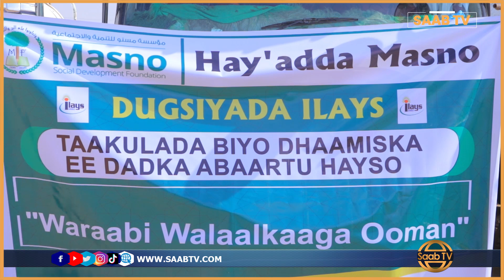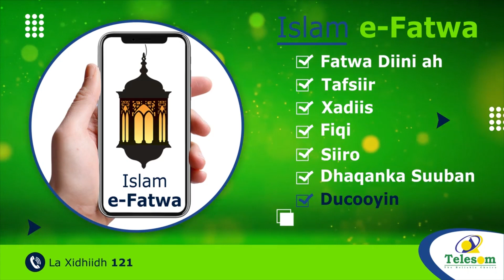Hay'adda Waxbarashada ee Masno ayaa Deeq Biya gaadhsiisay Koonfurta Hargeysa iyo Gobolka Howd